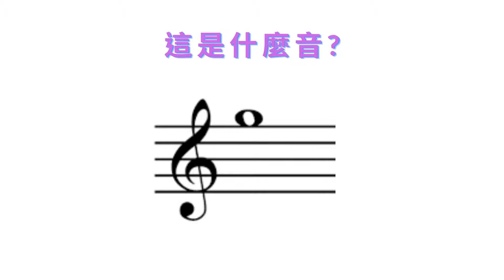🐮上加下加線間 視譜練習 - 簡單篇🐒 Ledger Line Notes on the Treble Clef Quiz - Easy